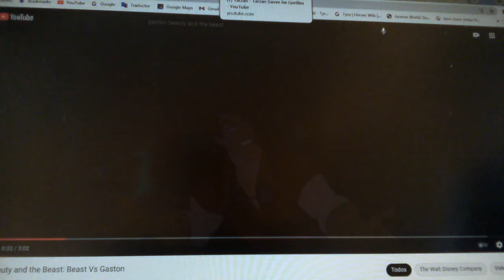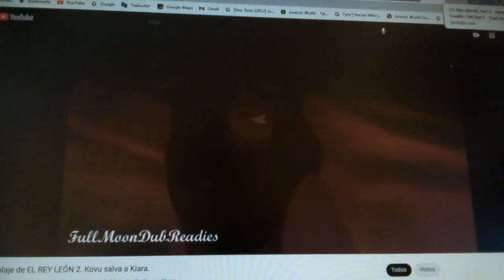One Agnry Lion Kovu Roar